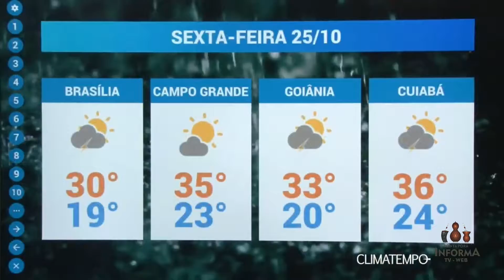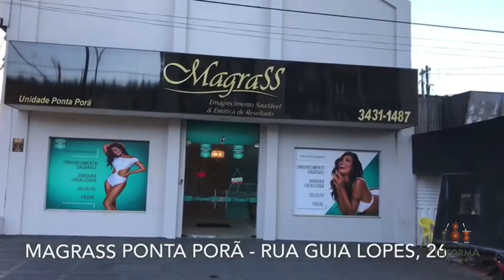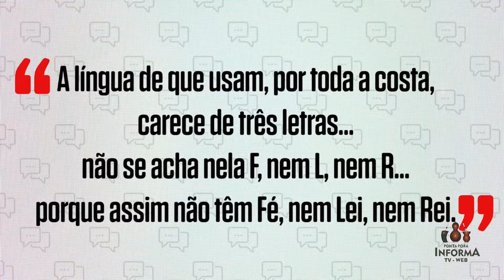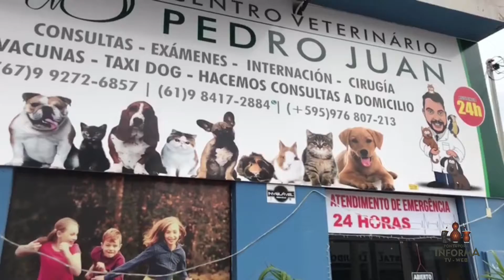SHOW DE PRÊMIOS NA TV WEB PONTA PORÃ INFORMA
PROGRAMA SHOW DE PRÊMIOS NA TV WEB PONTA PORÃ INFORMA
de segunda a sexta-feira das 8h às 8h30 e sábado das 9h30 às 11h na Nova FM 96,9 de Ponta Porã – Mato Grosso do Sul com Live no Facebook do Clube de Imprensa